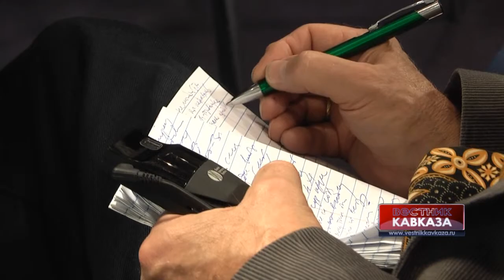Мустафа Бакри: "Египтяне выступают за демократию"